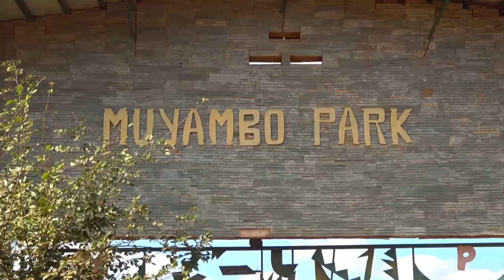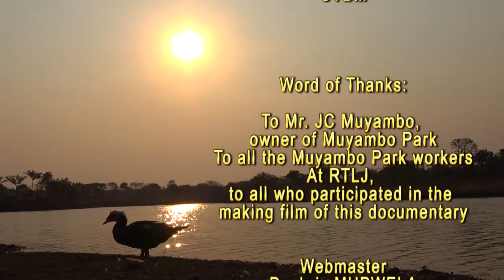DOCUMENTARY MUYAMBO PARK VERSION ENGLISH